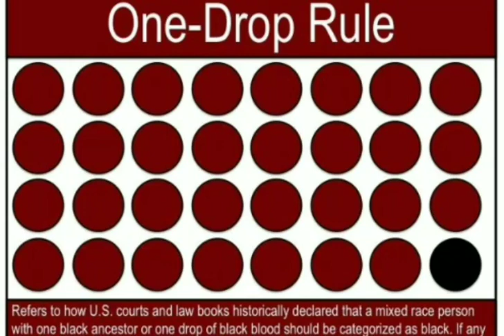What Is The One Drop Rule?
The one-drop rule is a social and legal principle of racial classification that was historically prominent in the United States in the 20th century. It asserted that any person with even one ancestor of sub-Saharan African ancestry ("one drop" of black blood) is considered black (Negro or colored in historical terms).

Notes

 In 1855, John Bigelk, nephew of Big Elk, described a Sioux attack in which the mixed-race man Logan Fontenelle, son of an Omaha woman and a French trader, was killed: "They killed the white man, the interpreter, who was with us." As the historian Melvin Randolph Gilmore noted, Bigelk called Fontenelle "a white man because he had a white father. This was a common designation of half-breeds by full-bloods, just as a mulatto might commonly be called a [black] by white people, although as much white as black by race."[9]
Quotes

 "Ten years later [referring to its 2000 report], TJF [Thomas Jefferson Foundation] and most historians now believe that, years after his wife's death, Thomas Jefferson was the father of the six children of Sally Hemings mentioned in Jefferson's records, including Beverly, Harriet, Madison and Eston Hemings."[6]
 "To be defined as 'mulatto' under Virginia law in 1822, a person had to have at least one-quarter African ancestry." (This is the equivalent to one grandparent.)[5]:68